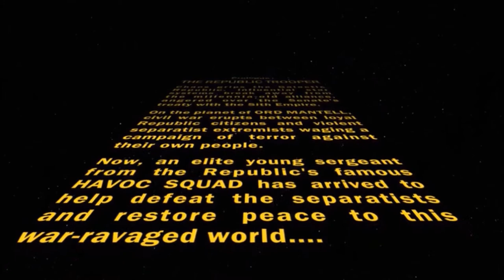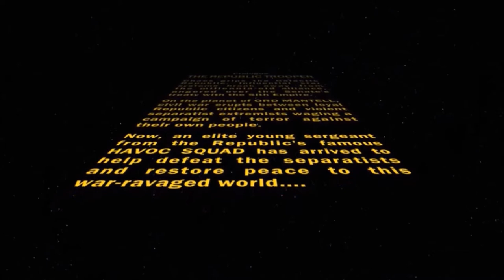SWTOR Trooper Storyline part 1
Cutscenes with no commentary or game play to give pure cinematic experience. Aric Jorgan romance. Character changes to other types of armor on every planet.